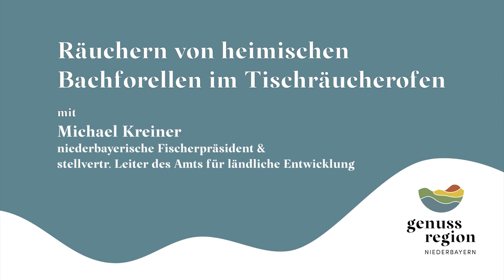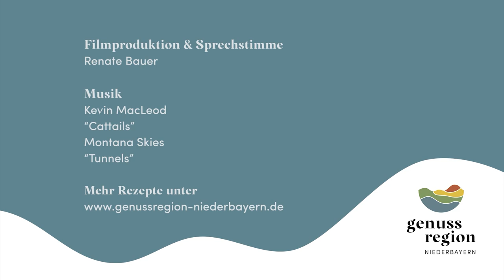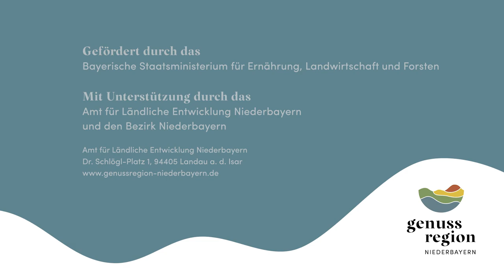Räuchern mit dem Tischräucherofen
Eine Produktion im Auftrag der Genussregion Niederbayern.
Film und Voice over: Renate Bauer